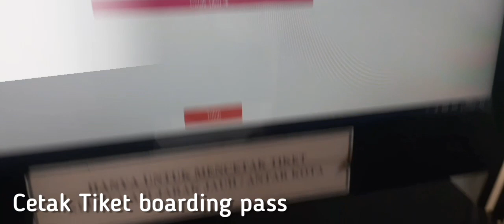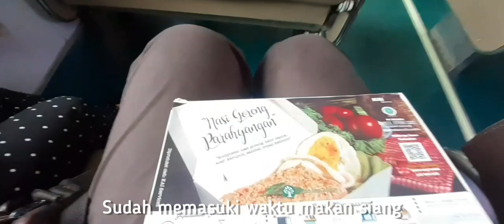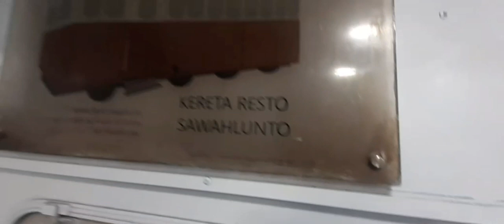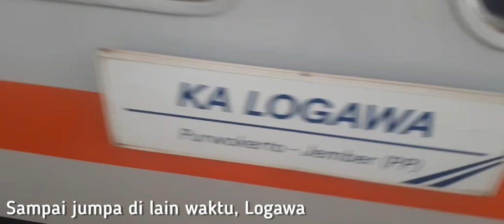JOYRIDE DENGAN KELAS LANGKA LOGAWA BISNIS SURABAYA - KERTOSONO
[01/10/2022] Pada hari sumpah pemuda ini, saya menggunakan Kereta api Logawa. Kali ini saya menggunakan kelas Bisnis. Kelas bisnis di indonesia hanya tersisa sedikit. Dari Surabaya ke Kertosono hanya menempuh waktu sekitar 1 jam 16 ditambah perlambatan di Jombang. Bagaimana sensasi naik kereta Logawa bisnis yang melegenda? Simak terus video ini.